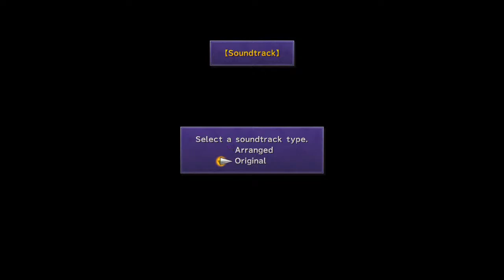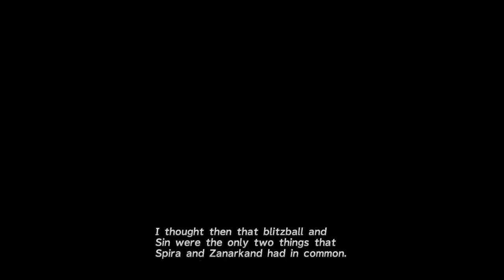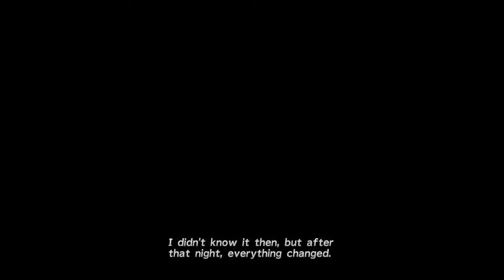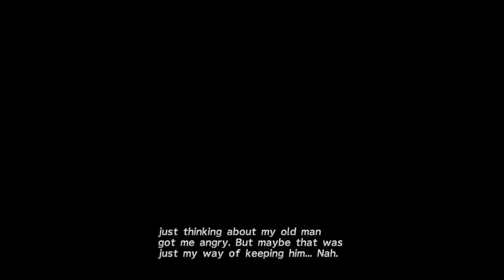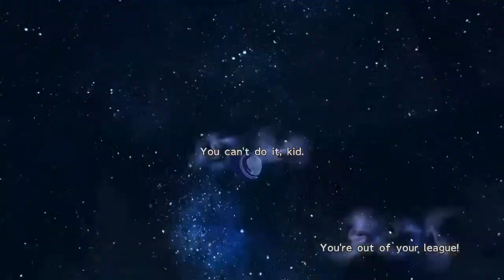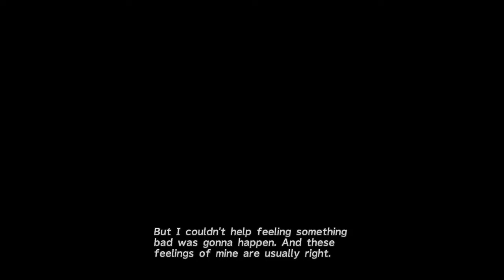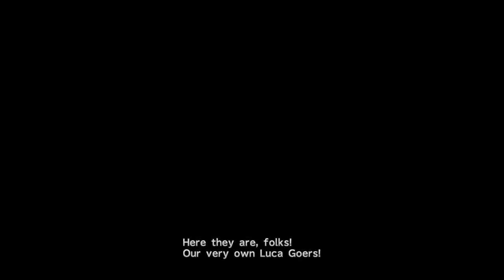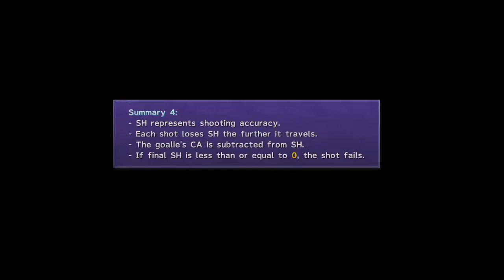Final fantasy X Playthrough Part 1 with Keith does Gaming